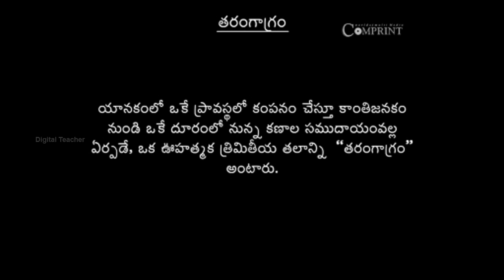తరంగాగ్రం | Physics | Telugu Medium Physics | Digital Teacher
తరంగాగ్రం, Physics, Telugu Medium. AP And Telangana State Syllabus Online by Digital Teacher.